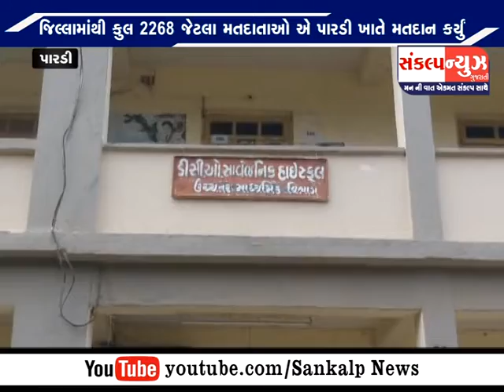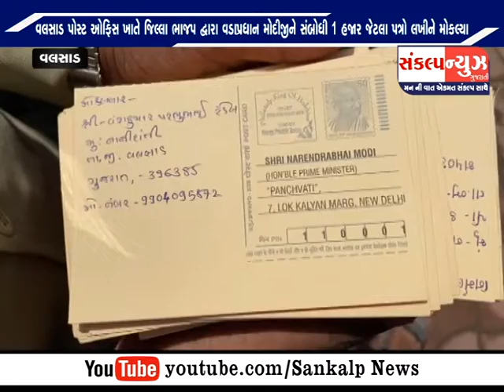SANKALP NEWS 25 SEPTEMBER 2021